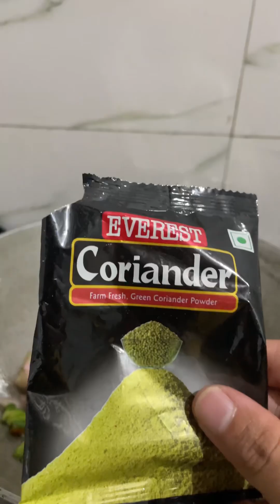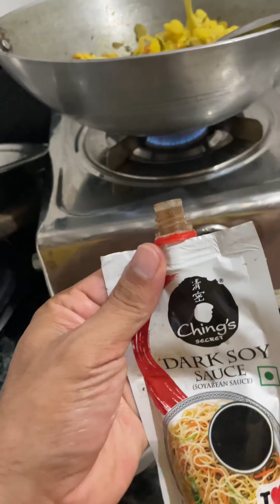Aaj Atrangi Cooking 🧑‍🍳 kiya Maine 😄😄😄